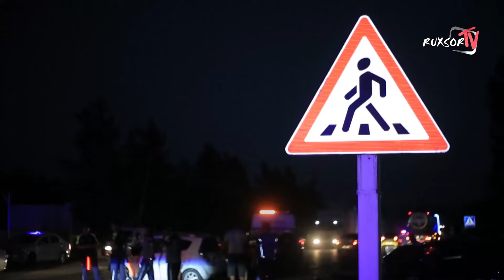Quva tumanida “to'y kortejini” tashkil etganlarga chora ko'rildi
©️ "RuxsorTV" telekanali "Ruxsor News" informatsion dasturi